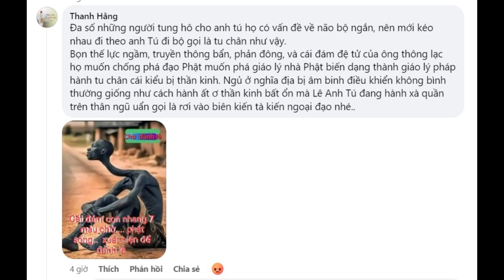Phản biện Facebooker Thanh Hằng gọi thầy Minh Tuệ là Não Bộ Ngắn